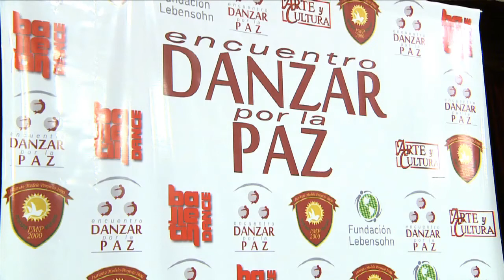8 compañías de danza bailaron por la paz junto al coreógrafo Leo Reale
La Compañía Nacional de Danza Contemporánea acompañó al reconocido coreógrafo Leonardo Reale en la presentación en el Teatro Cervantes de un fragmento de obra "La que sepamos todos (Oda a nosotros mismos)" en el marco de "Danzar por la Paz".
El espectáculo, de entrada libre y gratuita, puso sobre el escenario a la compañía dependiente del Ministerio de Cultura formada por bailarines de distintos puntos del país y el continente, junto a Reale, coreógrafo que goza de una larga trayectoria, premios varios y reconocido como Embajador de la Paz.

“Este es un evento por la paz y consiste en que todas las compañias se junten para bailar en contra de la no violencia”, dijo Reale al ser consultado por Télam.

Además agregó, “Fue muy difícil implementar este programa, pero desde el Cervantes me abrieron las puertas y pudimos ponerlo en marcha”.